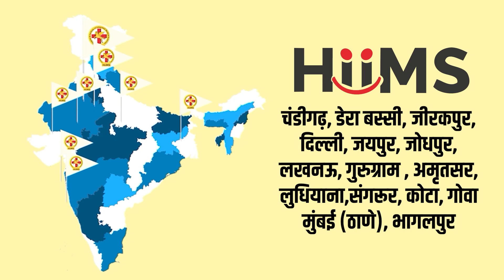जानें ! CKD रोगी के लिए HIIMS का उपचार रहा कितना फायदेमंद ! CKD | High BP | Weakness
CKD एक ऐसा घातक रोग है जो आये वर्ष अनेकों लोगों की मृत्यु का कारण बनता है। CKD भी Cancer जैसे रोगों का स्थान ले चुकी है। अस्पतालों में आए दिन बढ़ रही CKD रोगियों की संख्या चिंता का विषय है। सही उपचार न मिलने के कारण बहुत से रोगियों की Weakness दिन व दिन बढ़ती जाती है।
बहुत बार देखा गया है कि CKD रोगी की High BP की हिस्ट्री रहती ही है।
आज हम आपको मिलाते हैं एक ऐसे रोगी से !
जो CKD के साथ-साथ साँस लेने में दिक्क्त ,High BP एवं Weakness से भी जूझ रहे थे। High BP की तीन वक्त गोली खाते थे। यहां के उपचार से इनकी सेहत में काफी सुधार आया है।